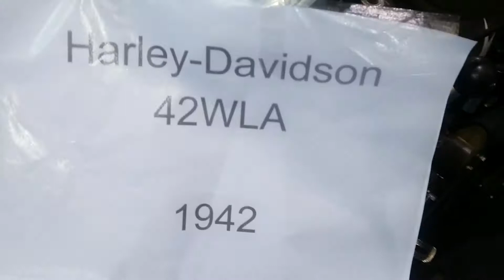HARLEY DAVINSON 42WLA TOY 1942 ΑΝΤΊΚΑ ΤΟΥ ΑΜΕΡΙΚΑΝΙΚΟΎ ΣΤΡΑΤΟΥ 16/09/2018